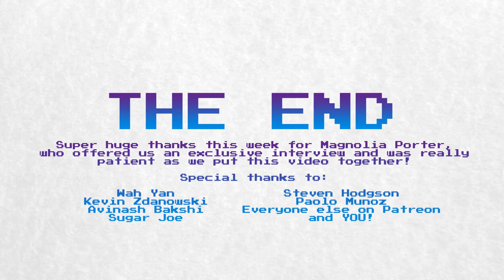Undertale: The Story of Magnolia Porter (Exclusive Interview)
Magnolia Porter is one of the many talented artists that contributed designs and suggestions that ended up in Undertale.

Magnolia has been kind enough to provide us with an interview. As per our previous videos of this style, such as the one we did last year with Temmie Chang, we've turned the initial interview into a storybook style video that matches our other content.

Magnolia is a wonderfully talented artist, and while you may be most familiar with her work on Undertale (most notably creating the character of Monster Kid), she has a prolific body of work.

Magnolia was a writer on the (sadly discontinued) web browser game Namco High, and has also written her own dating sim, Rose of Winter, for Pillowfight Games.

In addition to this, Magnolia also regularly updates the delightful webcomic Monster Pulse. If you're a fan of Pokemon or Digimon, you really should check it out!

Magnolia's various details can be found at the following sources.

We're hoping you're having a great time. Our new microphone is all set up and ready to go, so hopefully our next video will benefit from some silkier sounds and far less background hum.

In the meantime, keep being amazing, we love you all.